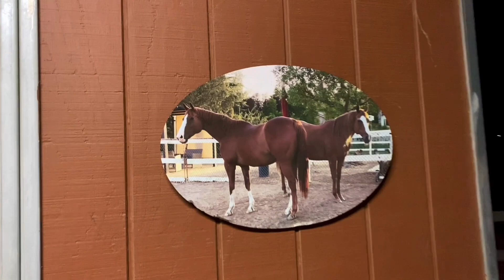Tuesday night at our house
Just a Tuesday night out at the ranch. Simple things make us happy, our horses, our dogs, our freedom to embrace these moments and be embraced by them. Life is good if you realize you really don't have to try too hard to see the wonder all around you.